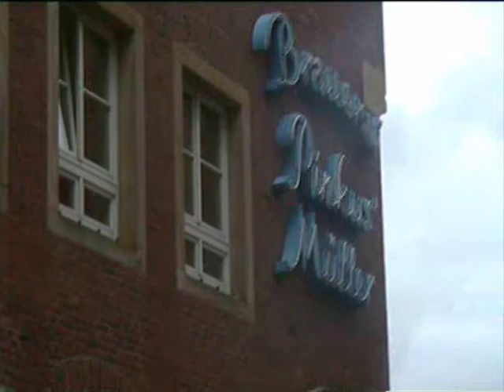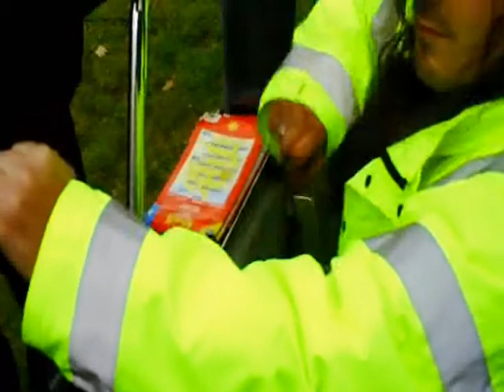Saxonettentreffen, Greven 2008, Teil 2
Film über das Treffen